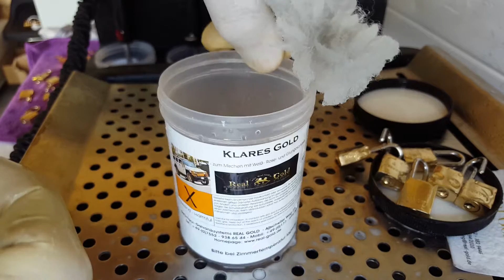Schlösser selbst vergolden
Selber vergolden. Sei der Gold Star
Vorhängeschlösser, Fahrzeugteile, Tuning, Bleche, blenden, Schmuck, alles ist machbar